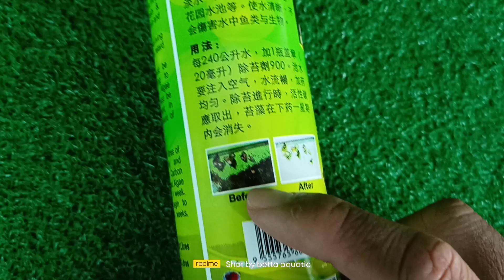review renkas Alge stop untuk cuci belumut hijau dlm aquarium shopee, Lazada atau tiktok shop